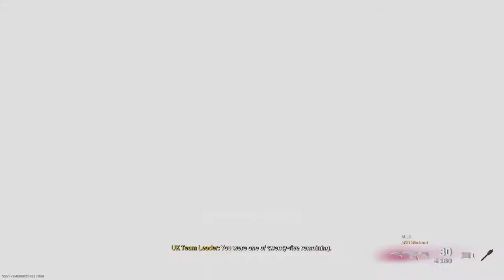It takes alot of luck